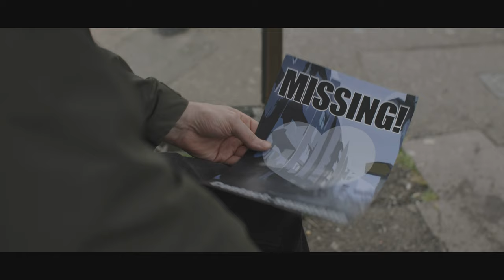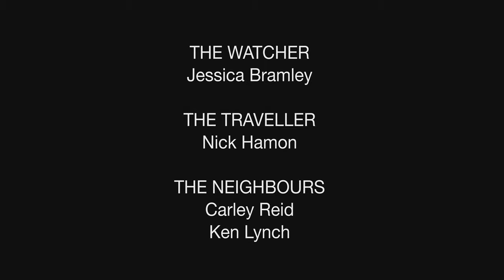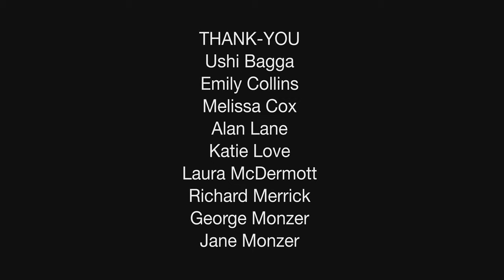Murmuration: A short film about Brighton at this moment in time as we emerge from lockdown.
Produced and co-created with BPT's members over a six-week term, working with Brighton-based film and TV writer Kenny Emson, and local filmmaker Dylan Howitt.

Image credit: Steve Geliot